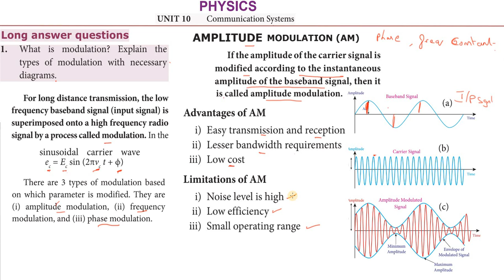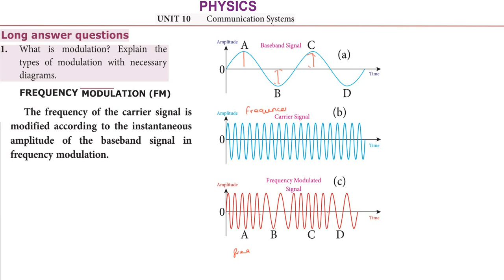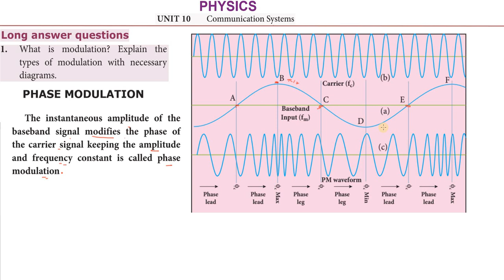TN_12th_PHYSICS | Unit_10 | L.A_1 | COMMUNICATION_SYSTEMS | TNSCERT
Applications_of_communication_technology_in_fishing_mining,_and_agriculture_sectors